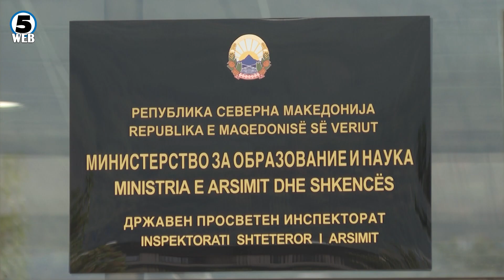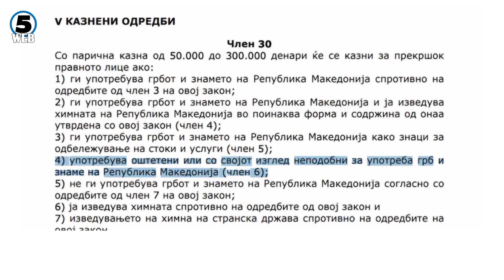Каква е состојбата со македонското знаме на државните институции?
Во ек на дебатата за почитувањето или непочитувањето на државно знаме, која доаѓа по популистичкиот потег на бугарскиот претседател Радев и фотографијата со Сиљановска без македонско знаме, среде Скопје ја констатираме следната состојба.